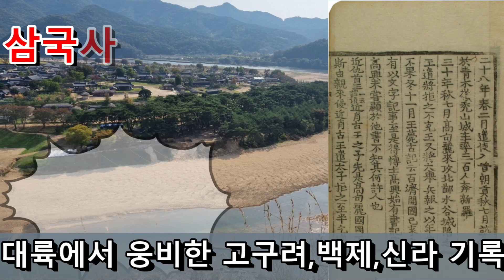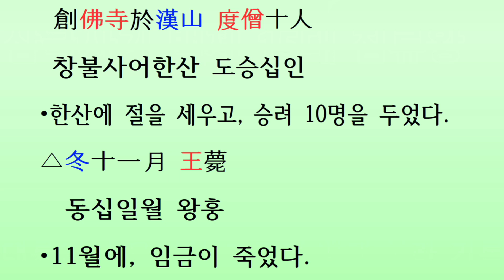[두뇌자극 3살~80살, 통합본 619회] 삼국사기 백제 15대 침류왕(서기384~385년)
[머리를 깨우자: 한자공부 3살~80살] 삼국사기 제24권 백제본기 제2(三國史記卷第二十四百濟本紀第二) 백제 15대 침류왕(枕流王) 서기384~385년(단기2717~2718년)